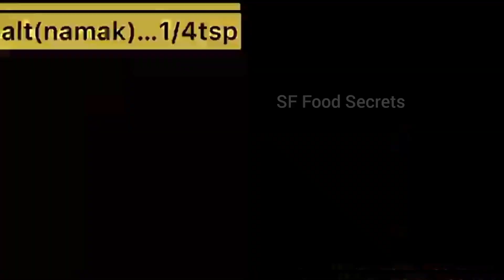Crispy Chicken Wings Recipe|Easy Recipe of Chicken wings